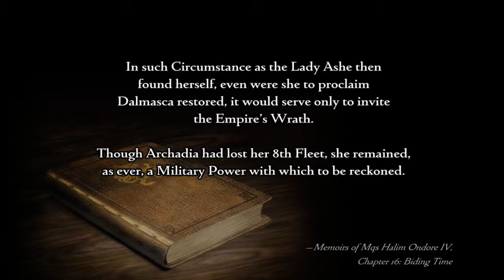Belias The Aries Esper | Final Fantasy 12 The Zodiac Age Gameplay Walkthrough Part 20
Hello everyone and welcome to Final Fantasy 12 The Zodiac Age. In this part we encounter one of the Zodiac espers. Belias AKA Aries. We see just how powerful he really is and we witness a friends betrayal.

Final Fantasy 12: The Zodiac Age is an open world action rpg created by Square Enix
Set in a modern magical fictional world.
Play as Vaan, Ashe, Penelo, Fran, Basch, Balthier and other unforgettable characters as they set off to restore that what was once lost to them. there home.
Stay Awesome!